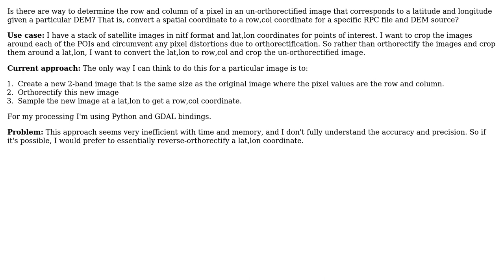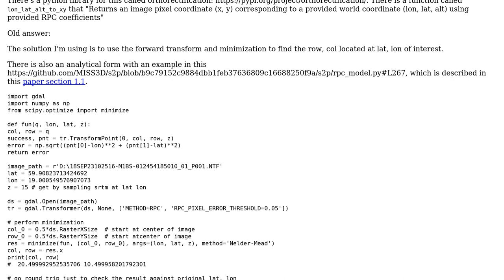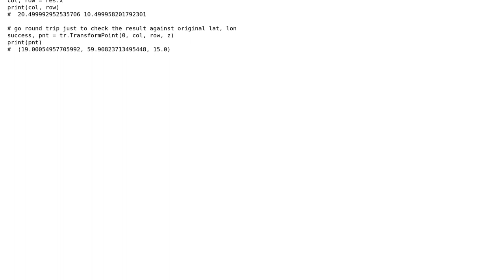GIS: Can you determine the row,col of an un-orthorectified image corresponding to a lat,lon?